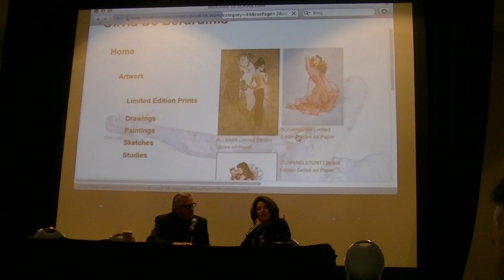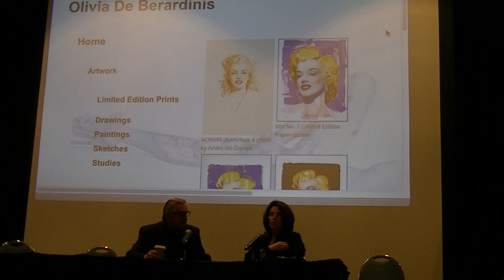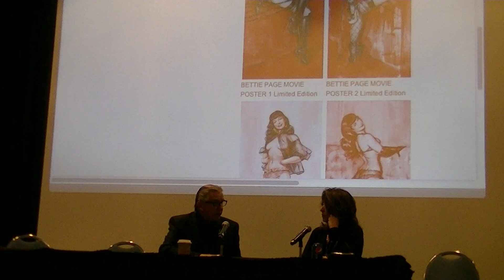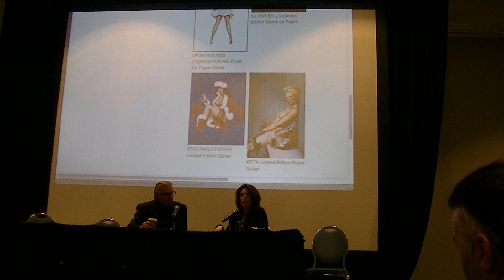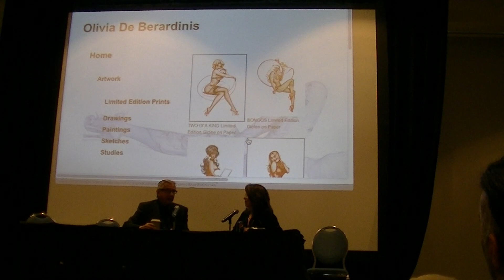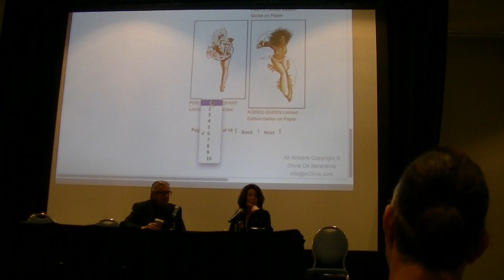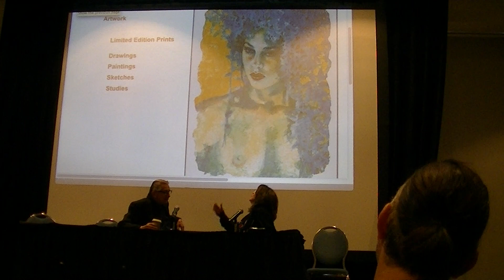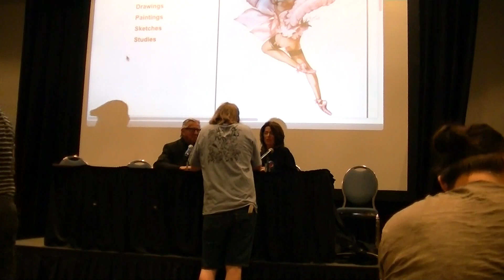"Eating Cheesecake with Olivia" Big Wow! ComicFest 2013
Artist Olivia De Beradinis in conversation with Jim Silke.
Big Wow! ComicFest, San Jose california.
May 19,2013.